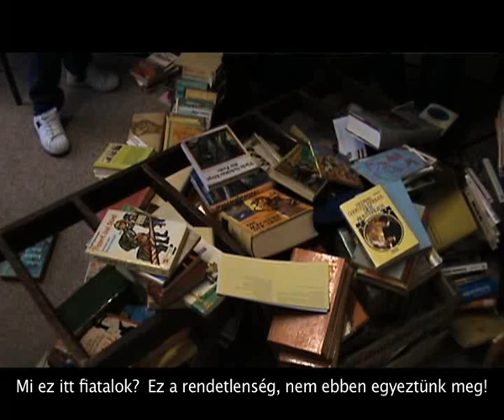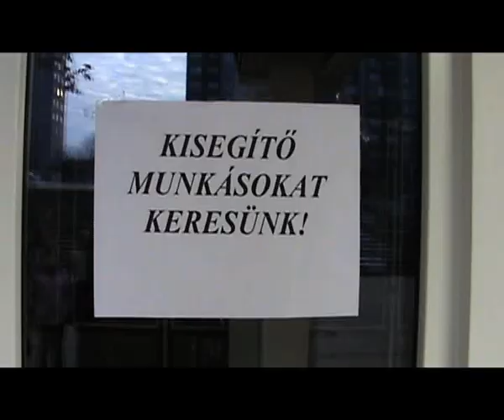Per4Mance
Avasi Gimi 11/4 kampányfilm